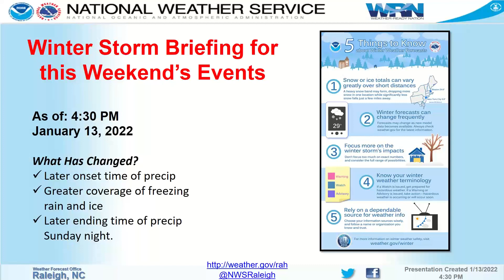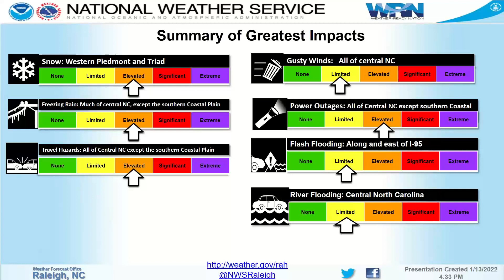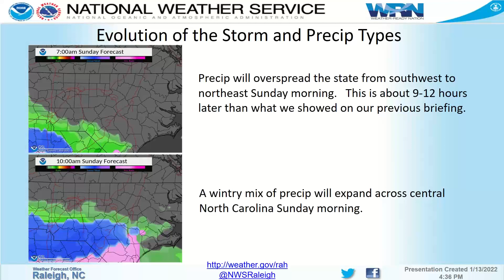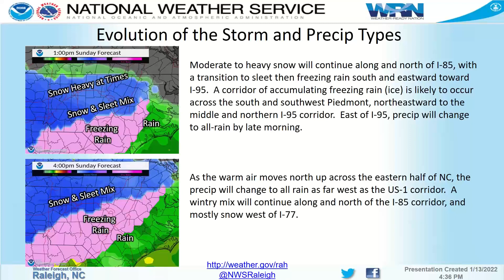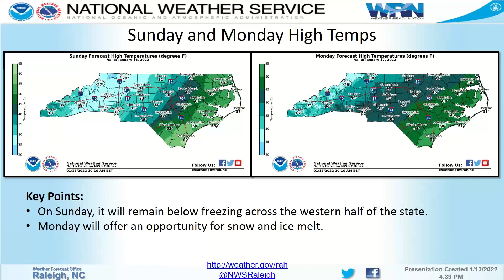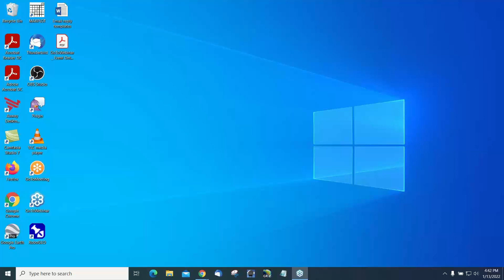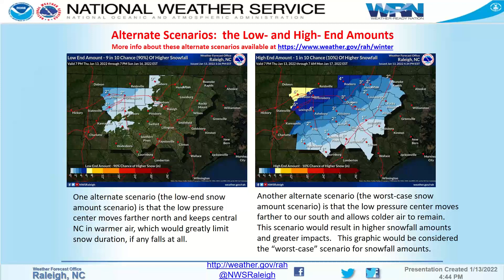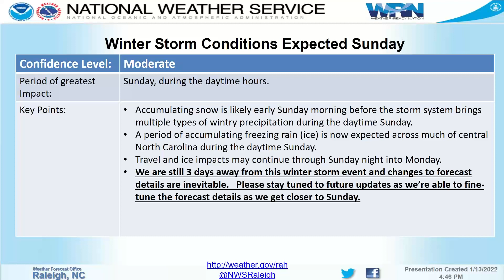NWS Raleigh Winter Storm Briefing for Central NC - 4:30 PM / Thursday / Jan 13, 2022